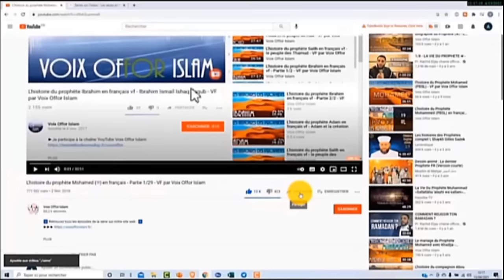Zakir Naik en Français - Le Prophète Muhammed annoncé dans la bible ?